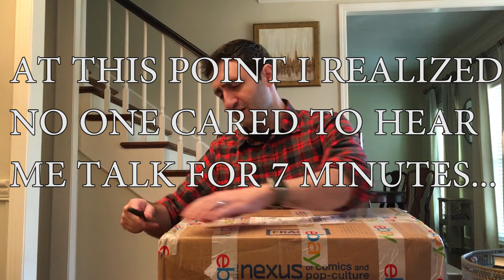The GREATEST Comicbook Unboxing video of ALL TIME!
The greatest mystery comic unboxing of all time!! If you don't think so, you can have your money back.

►Tyler got a MASSIVE box in the mail, and he decided to unbox it for your viewing pleasure. Sound off in the comments if you enjoyed watching as much as we enjoyed making!

Special thanks:
The mail lady who had to lug a 34lb box up a long flight of stairs. She signed the form herself because, and I quote, "There is no way in heck I was going to bring this giant box back down to the car."